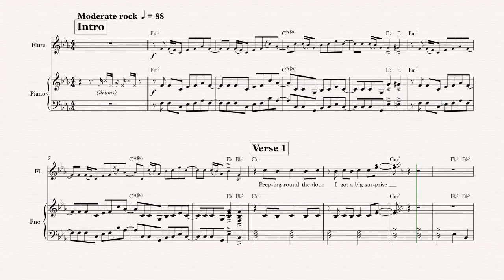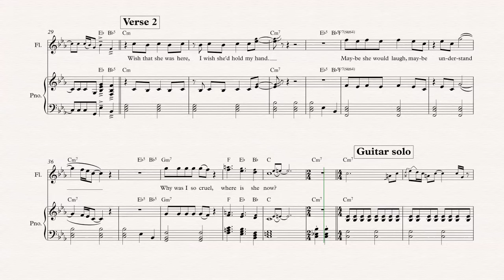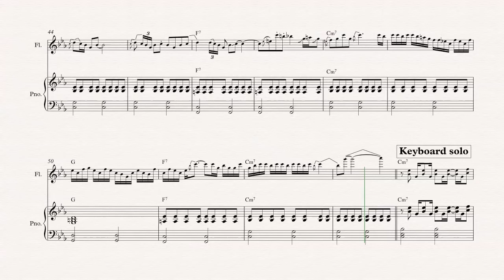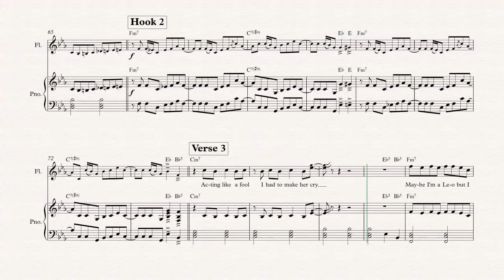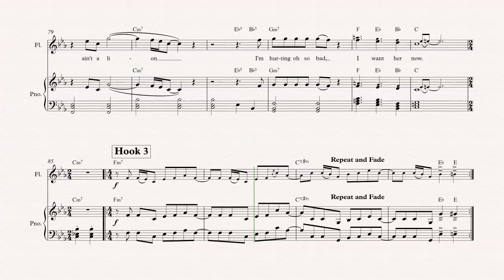Flute - Maybe I’m a Leo - Deep Purple - Sheet Music, Chords, & Vocals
Flute sheet music, chords, and vocals of Maybe I’m a Leo - Deep Purple

Learn to play Maybe I’m a Leo and play along!